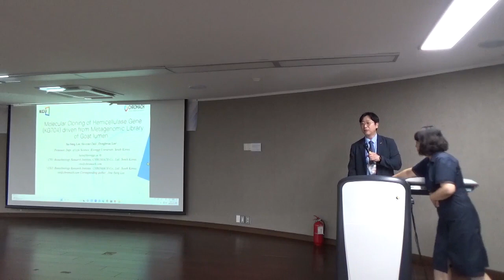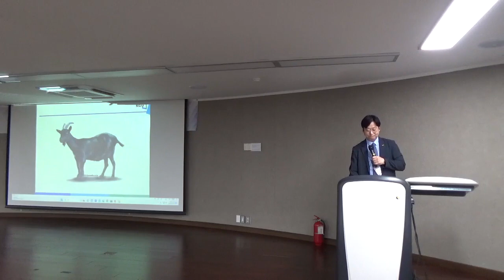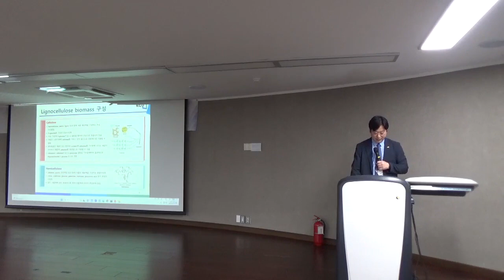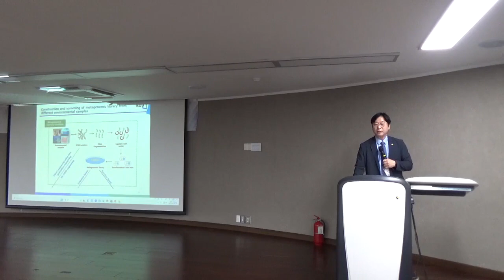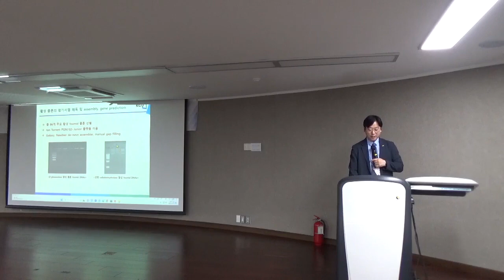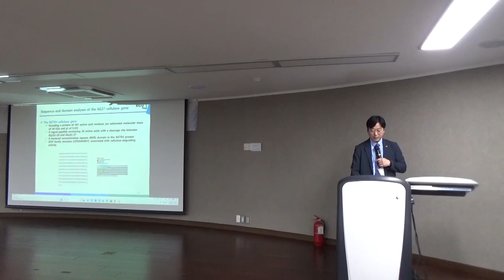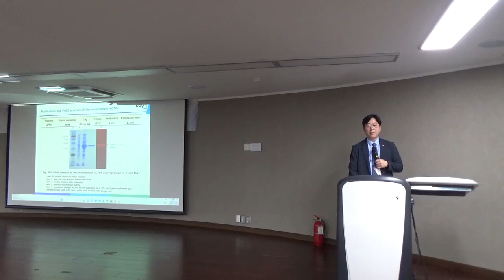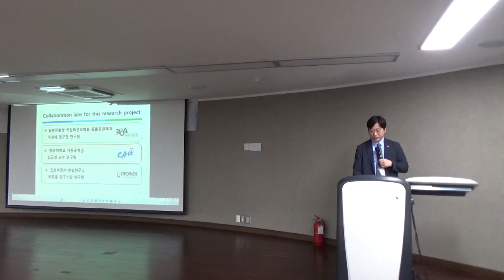KCTRS.SDC.20230819.O.Session62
Molecular Cloning of Hemicellulas Gene (KG704) driven from Metagenomic Library of Goat lumen
(Jin-Sung Lee, Ho-yun Choi, Donghwan Lee)